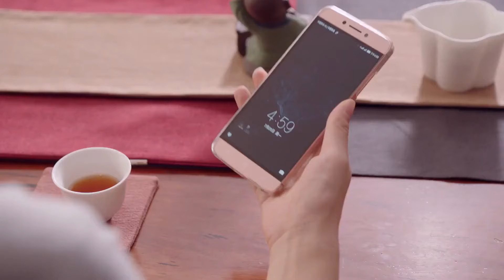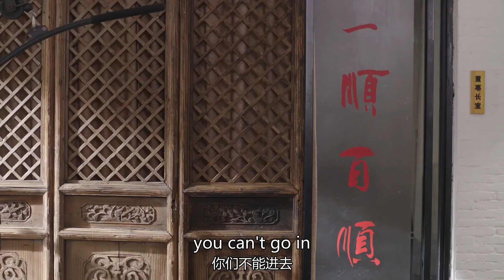ENG SUB【身世疑云👶🏼假千金怀胎十月生下混血儿，竟发现自己并非霸总的亲生女儿】EP21：小幸福 Small Happiness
The play tells the story of Jiang Deshun, chairman of the "Yishunbaishun" Internet company, who faced the successive turmoils and faced difficulties. While dealing with family disputes, he shouldered debts and brought the company back on track. After going through ups and downs, he finally found the company with his family. Their own happy stories.

该剧讲述了“一顺百顺”网络公司董事长姜德顺面对接二连三的风波，迎难而上，一边处理家庭纷争，一边扛起债务将公司重新带入正轨，历经风雨，最终带着家人找到各自幸福的故事。